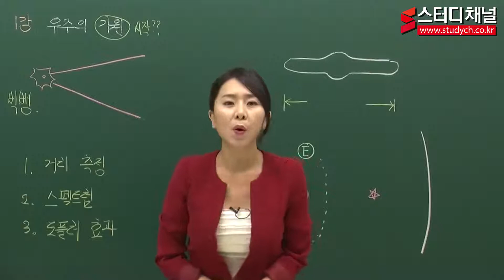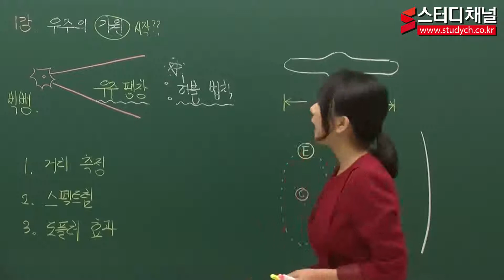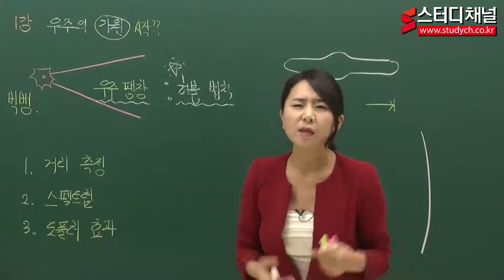[스터디채널] 고졸검정고시 과학 개념완성 우주의 기원 강의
[스터디채널] 고졸검정고시 과학 개념완성 우주의 기원 강의입니다.